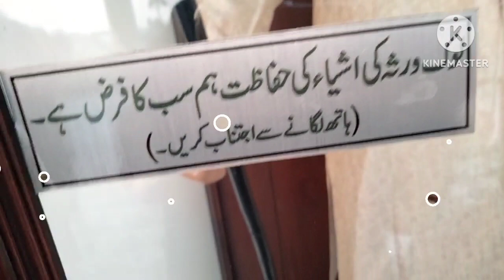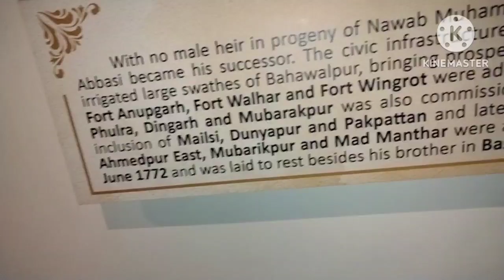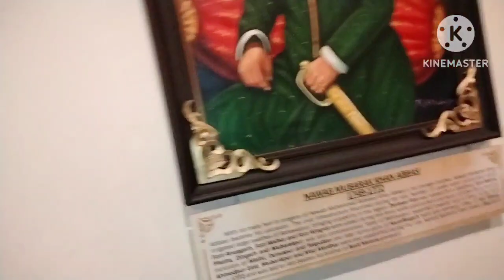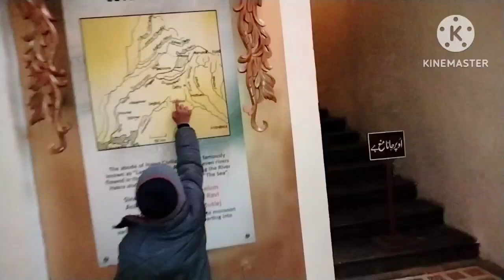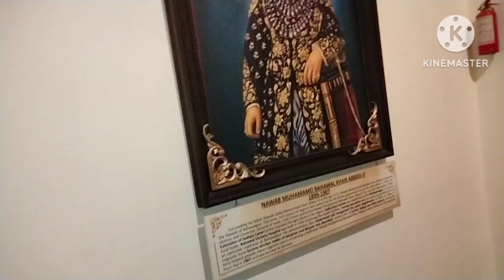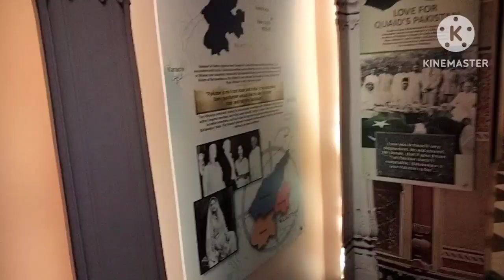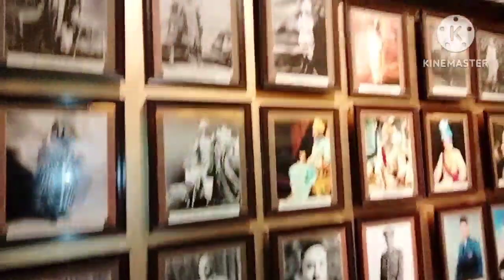itni sardi ma sub family ney bohat enjoy keya😄😄😄😄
Aryan Ash vlogs